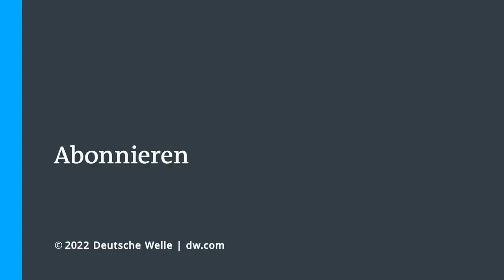🟢 WarDay 307 - Ukrainischer Außenminister fordert im Februar einen Friedensgipfel bei der UNO DE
Beitrag: Friedensverhandlungen -  Dmytro Kuleba (Außenminister) Ukraine - DW Deutsch

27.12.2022 Könnte der Krieg in der Ukraine doch am Verhandlungstisch beendet werden? Bislang hatte die Ukraine sich Verhandlungen mit Moskau verweigert, doch nun schlägt der ukrainische Außenminister einen Friedensgipfel vor, am besten schon im Februar.

ready: 1.1.2023